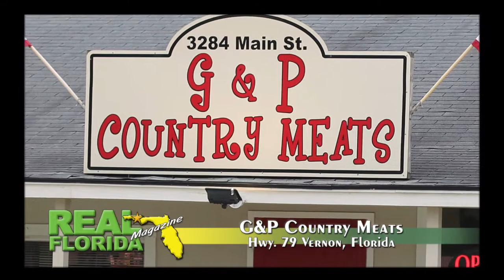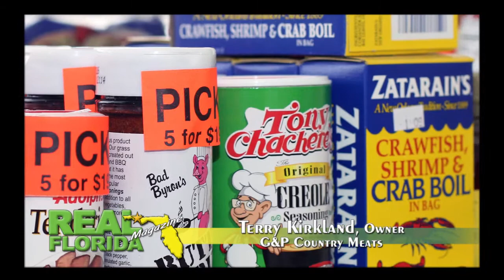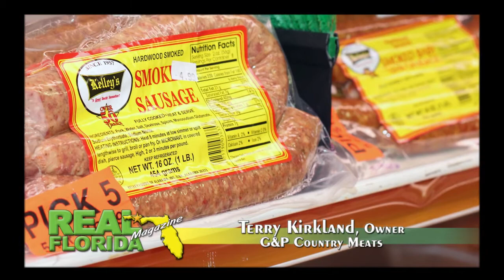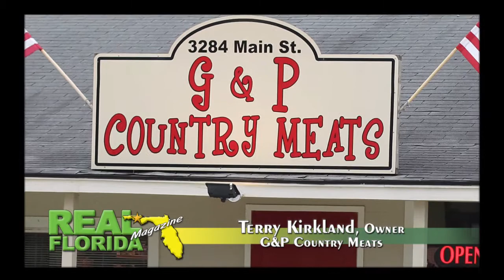Interview with Terry Kirkland and staff at G&P Country Meats HD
Real Florida Magazine interview with Terry Kirkland and staff at G&P Country Meats in Vernon, Florida.  Produced by Real Florida Media, a subsidiary of The Goulding Agency, Inc. in Chipley, Florida.  See entire episode along with more video clips and photo galleries